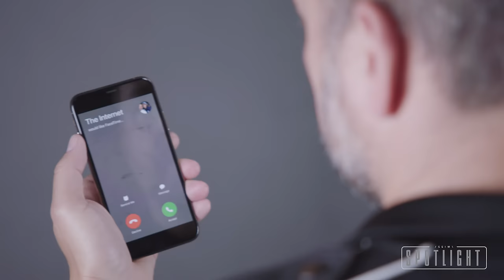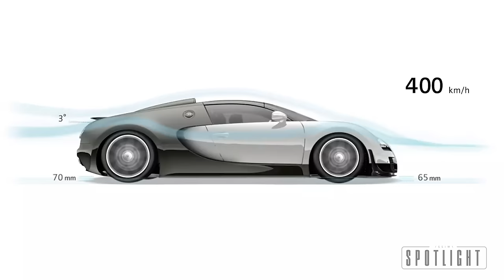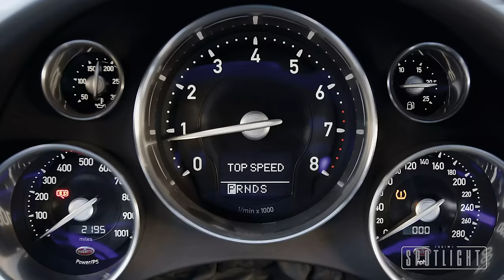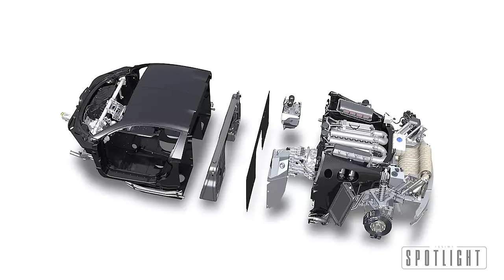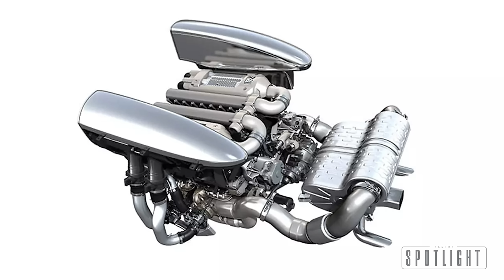Why The Second Bugatti Veyron was Even Better — ISSIMI Spotlight feat. Jason Cammisa - Ep. 01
This is a tale of two Veyrons: the original, 1001-hp Veyron 16.4 and Grand Sport were created by Ferdinand Piëch to reclaim his Le Means Mulsanne-Straight top-speed record from Peugeot. But in addition to breaking the 407 km/h record, the chairman of Volkswagen would do it in a luxurious street car.

Then, there was a SECOND Veyron. The 1200-hp models used a completely new carbon tub, new body panels, and had completely different suspension and steering tuning. The Super Sport and the Grand Sport Vitesse look like the original 1001-hp Veyron EB 16.4, until you start comparing them closely. They're actually different cars.

The 1200-hp cars drive more like Lotuses than Veyrons — with great steering, willing handling, and of course, obscene power.

This video is a gorgeous, moving Wikipedia entry on the Veyron, quickly discussing Ettore Bugatti's OCD, his Molsheim castle, Ferdinand Porsche's grandson Ferdinand Piëch, who wanted the Porsche 917's top-speed record back, and insider information Cammisa gleaned from his time with Bugatti engineers — including a story of how the first 1200-hp test car accelerated so quickly that it exploded its A/C compressor. And of course, Loris Bicocchi, who tuned both Veyrons, but who was allowed to have a little more fun on the 1200-hp cars.

The car photographed in this video is the 2012 Super Sport 300 — the 300th, and final, fixed-top Veyron ever produced. (There were 150 open-top cars.) Total production for the Super Sport was just 30 units — just 8 for the U.S. market.

This very special Veyron is currently offered for sale by ISSIMI — please visit issimi.com for more information on this car.

Bonus footage at the end: Various iPhone videos from Jason Cammisa's personal archive of what the Veyron's quad-turbocharged W-16 sounds like. The four clips were recorded in the convertible Veyrons — the first two in the 1001-hp Veyron Grand Sport, and then two additional ones in a 1200-hp Veyron Grand Sport Vitesse. The acceleration videos were recorded on closed roads and runways.

ISSIMI’s “Spotlight” series gives automotive enthusiasts and collectors an in-depth look at rare, interesting, and important cars. “Spotlight” is an editorial wiki video that, first and foremost, provides context, answering the question “why is this car important?”

With his trademark balance of insight and comedy, automotive journalist Jason Cammisa combines the facts with editorial insight, allowing the audience to walk away with a cursory understanding of each featured car. Wherever possible, Spotlight will include driving footage and acceleration footage with high-quality audio to provide a first-person experience of sight, sound, and motion that words alone never could.

ISSIMI is an enthusiast-owned, full-service specialist offering sales, consignment, collection management, service, and consulting to discerning enthusiasts and collectors. Specializing in complex transactions that include international services for exceptional cars, ISSIMI’s San Francisco Bay Area and Europe-based teams of experts pride themselves on transparency and knowledge. ISSIMI also produces enthusiast editorial media, including “Spotlight,” “Jason Cammisa on the Icons,” “The Carmudgeon Show,” and “Proper Care & Feeding of Cars.” Some of the vehicles featured in these editorial products, including the subjects in this Spotlight video, may be listed for sale through ISSIMI’s platform.

Please see ISSIMI.com for more information.